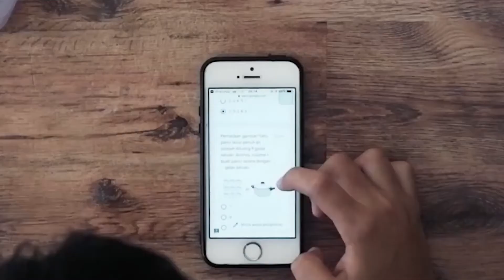CERITA BELAJAR DAN BERMAIN BERSAMA KELUARGA DIRUMAH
Hai,
kenalkan namaku Abwa, berikut adalah video pendek cerita pengalamaku saat belajar sekaligus bermain bersama keluarga selama menikmati masa Pendemi Di Rumah saja.
Banyak sekali yang bisa kita lakukan untuk selalu bergembira sambil belajar melalui hal hal yang menyenangkan. Apa aja? Yuk tonton videonya sampai selesai ya...